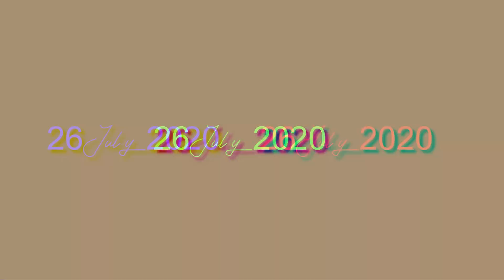How I bleach my hair *Bleaching my hair at home*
Black to Blonde [How I bleach my hair at home]
Bleaching my hair at home
Bleaching my hair at home *quarantine edition (how I bleach my hair)

Bleaching set from @Shopee Philippines
Check out Hair Bleach Set with Free Purple Toner | Chellysells for ₱168.

xoxo,
K A R A